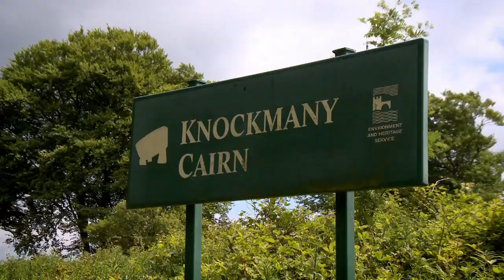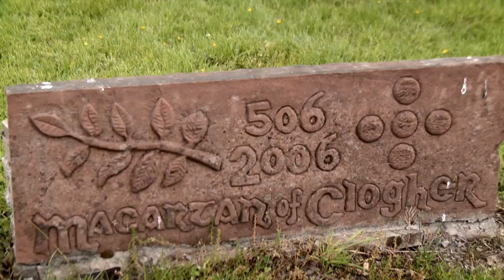The Clogher Valley Heritage Trail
Experience the lush green heritage of the Clogher Valley, Co Tyrone.